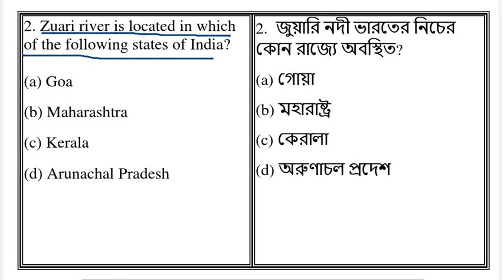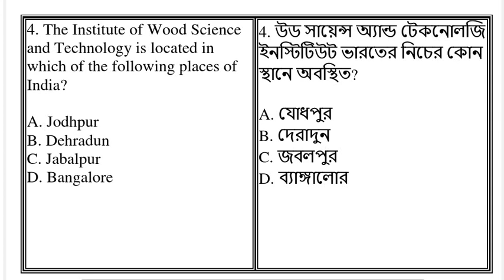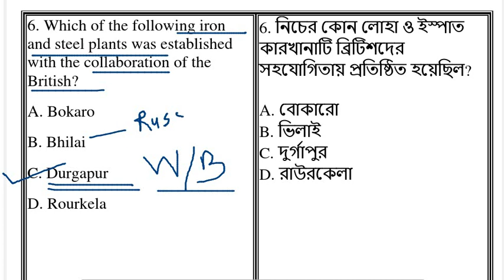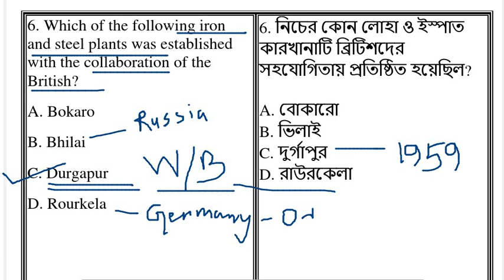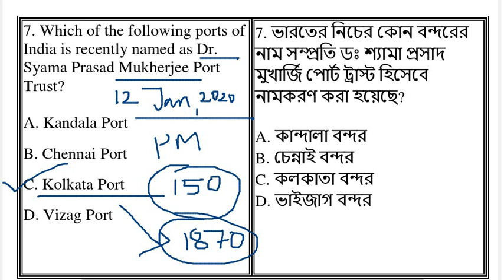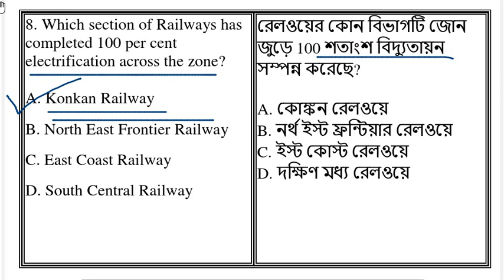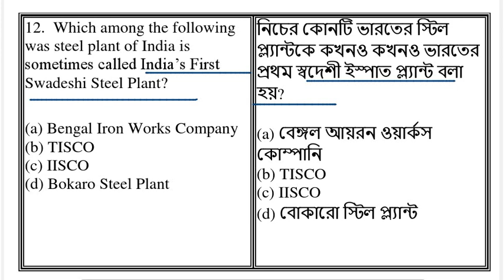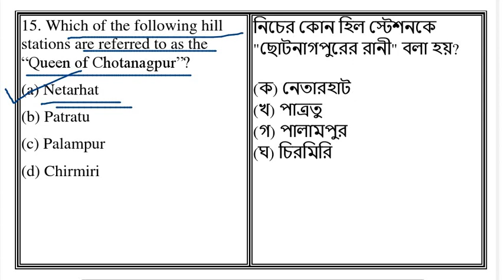Indian Geography || Part -29 || TET || TPSC || LD-Asstt-cum-typist|| Tripura 2022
Tripura jrbt
Dharmanagar Court
Upcoming Tripura exam
LDC important
Indian Geography
Previous year question for led, group d, MTS